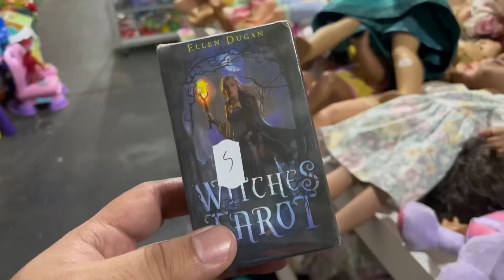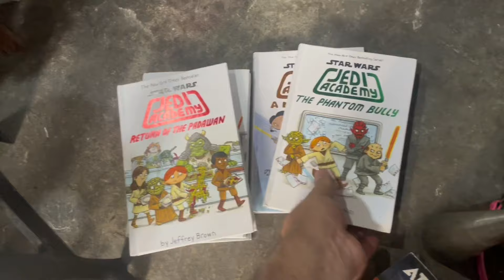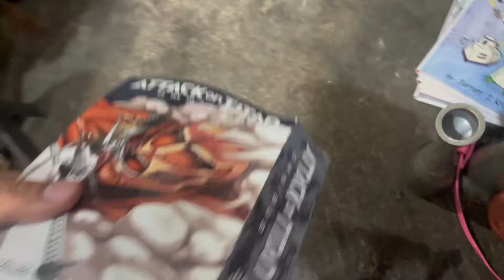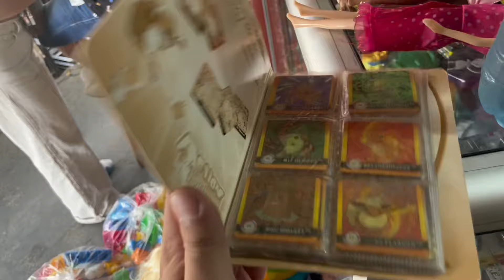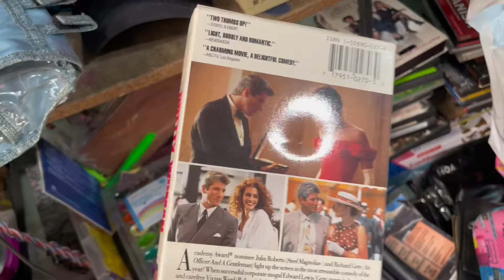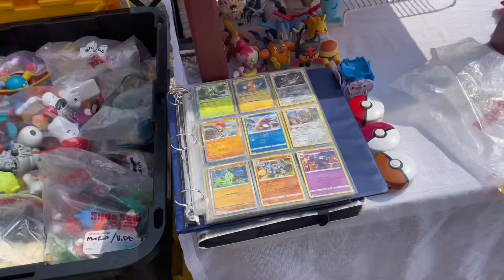Búsqueda Scavenger #311 - Kaijus en San Martin